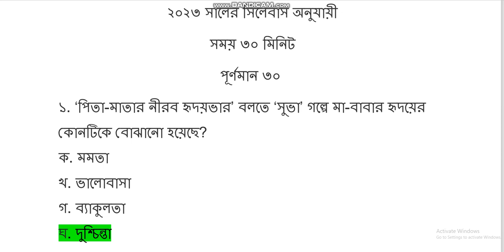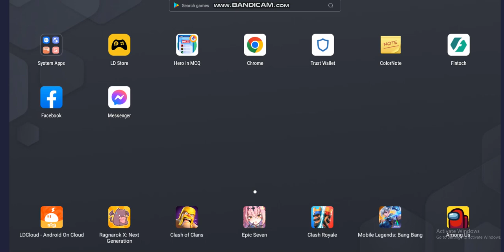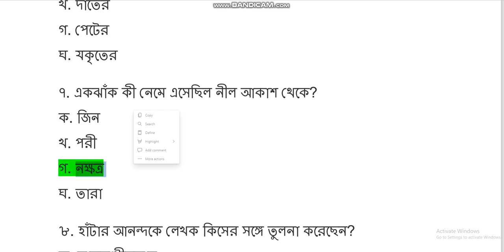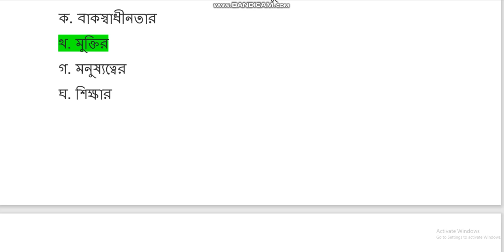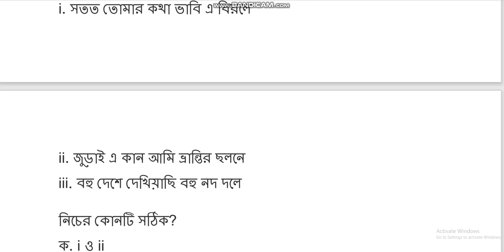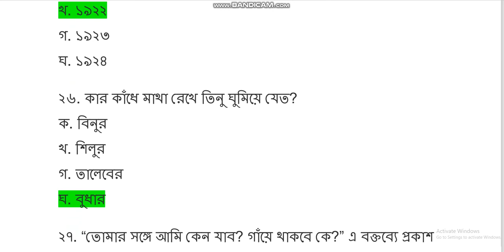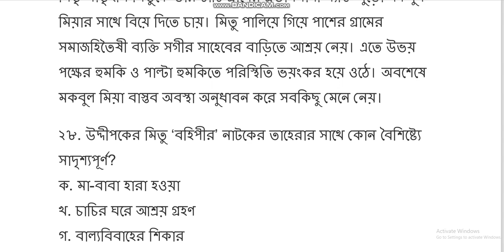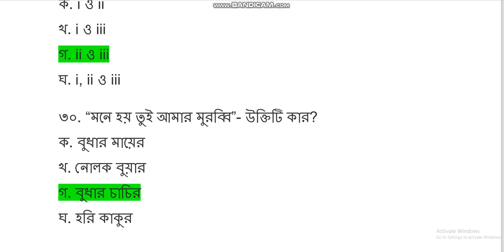SSC Bangla MCQ Model Test 2023 | SSC Bangla 1st Paper MCQ Question 2023 | Sajib Official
ssc bangla suggestion 2023
ssc bangla 1st paper mcq question 2023
ssc bangla model test 2023